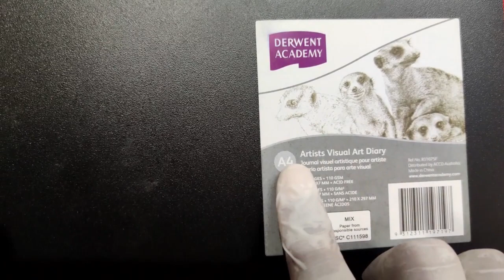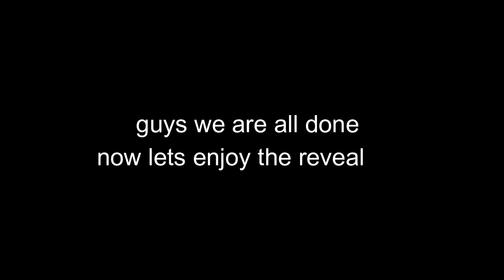How to get great though Art -youtube channel Art N Dreams-value in arts-draw with me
Hey guys,
 this is a Art n Dreams channel This channel is all
 about Arts.yes I am going to give you  some tips and tricks
 about Art plus we are going to sketch many arts and some
  vlogs.

 I really hope you enjoyed this video and thanks for
channel.

materials used

oil pastel(set of 12)
markers
black microtip pen
led pencils(.7mm)
sketch book(derwant academy)